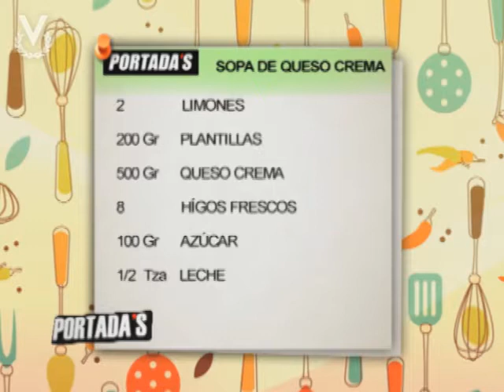Receta del día - Sopa de queso crema